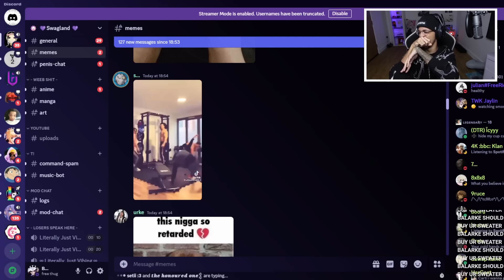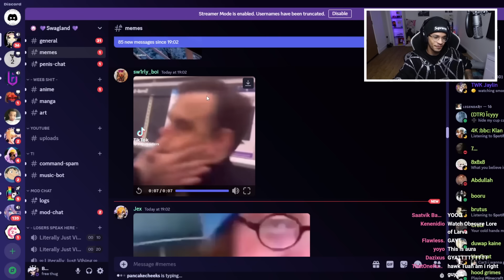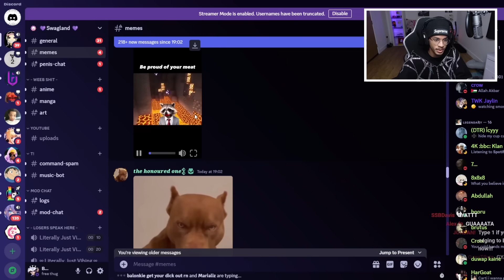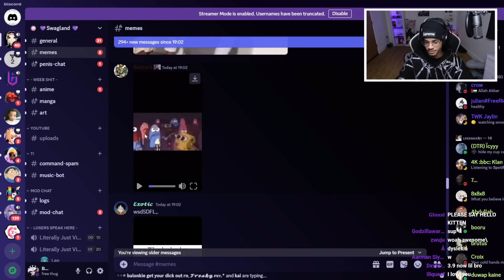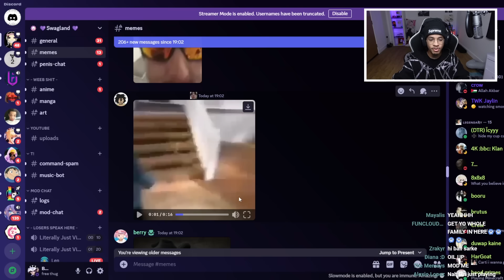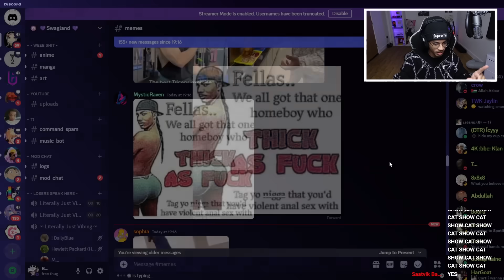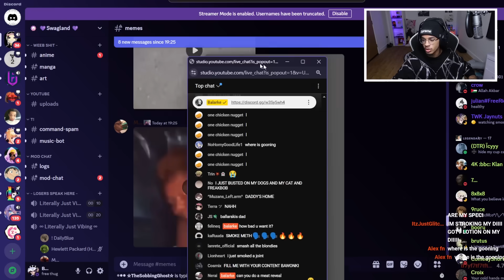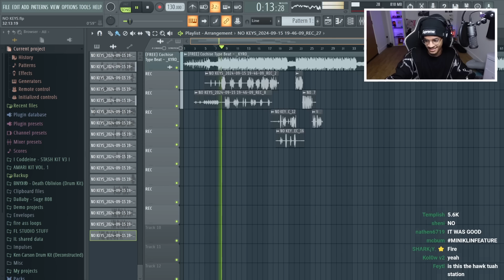MY VIEWERS TRY TO MAKE ME LAUGH 14...